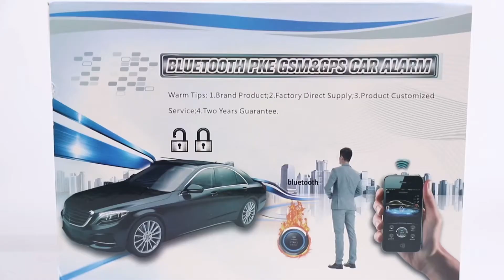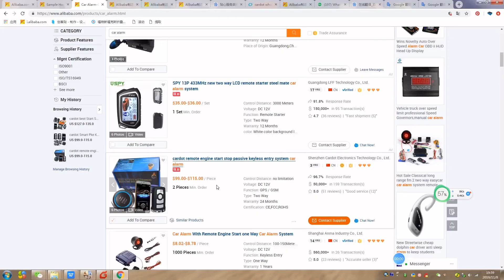Wow excellent gsm gps car alarm product 2020 new trend and chance